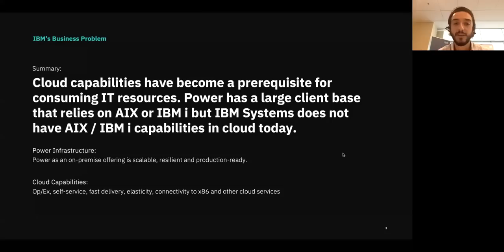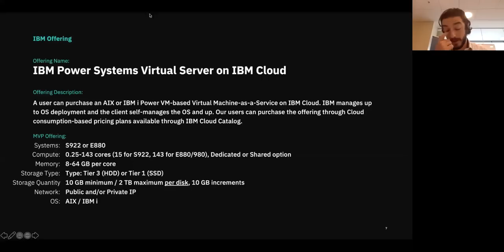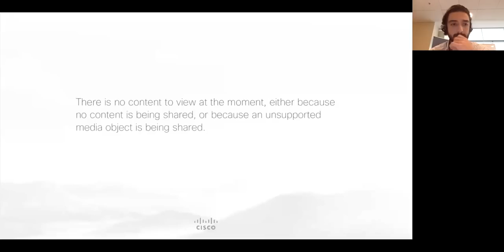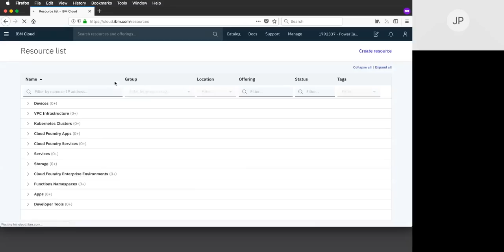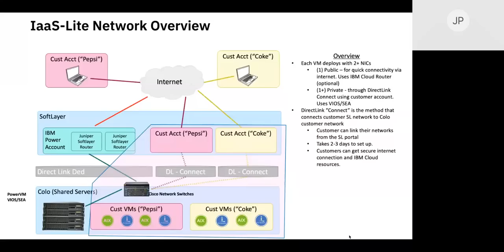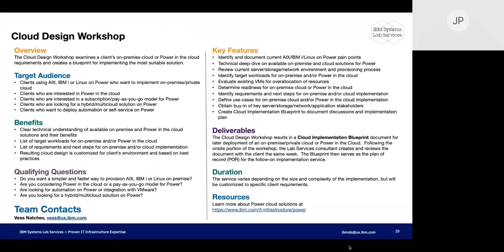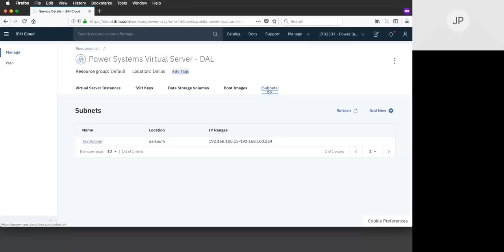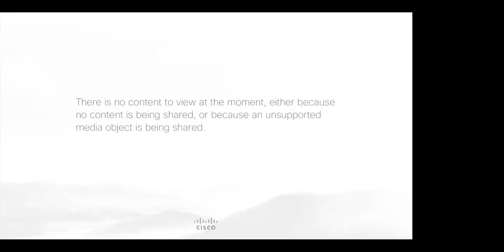2019 6 27 IBM Public Cloud for Power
Replay from June Power Systems Virtual User Group webinar covering the IBM Public Cloud for AIX and IBM i.